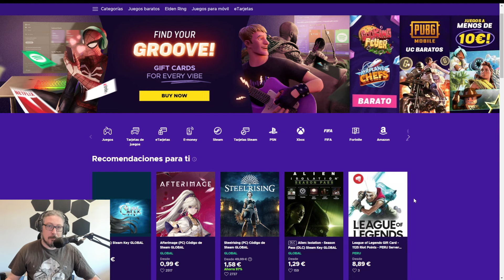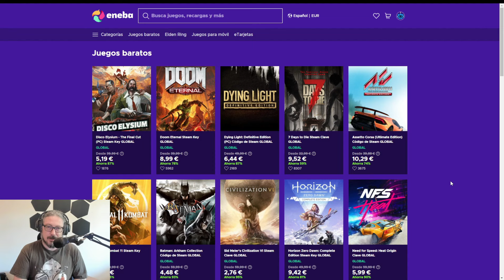SUBIENDO ARTEFACTOS de Armonia Fantasiosa - Genshin Impact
¡Muy buenas! En el video de hoy toca subir artefactos del set de Arlecchino y Clorinde... ¿Salvamos algo?
AHORRA en tus COMPRAS de juegos y RECARGAS a la vez que apoyas al canal, usando mi enlace de ENEBA
Directos en Twitch de Martes a Domingo a partir de las 20:00 hora española
Únete al Discord de la comunidad